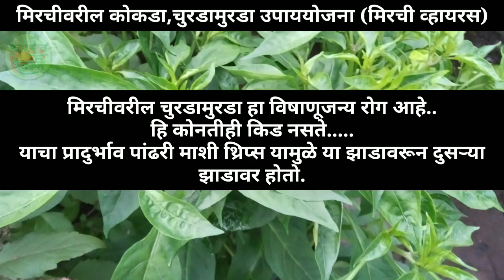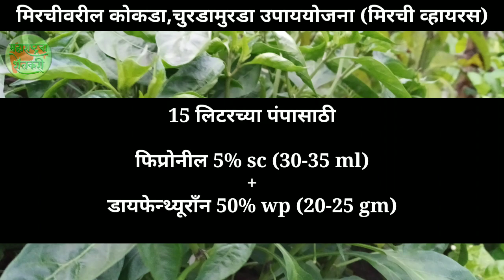मिरचीवरील व्हायरस,चूरडामुरडा,कोकडा-बोकड्या यावर उपाययोजना.(संपूर्ण माहिती)